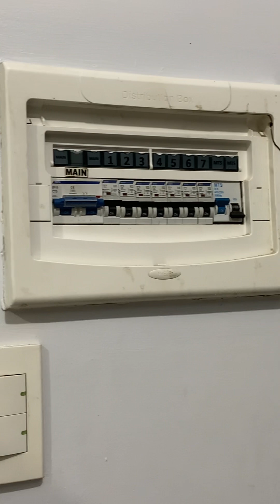LAKAS NG TAMA NAKIPAG BREAKER SA ISANG KASAMANG ILAW